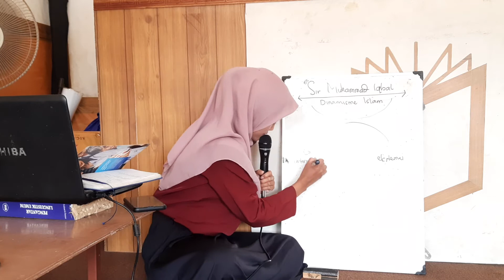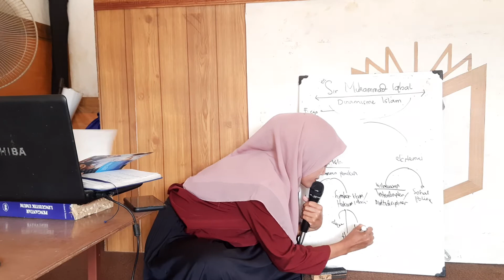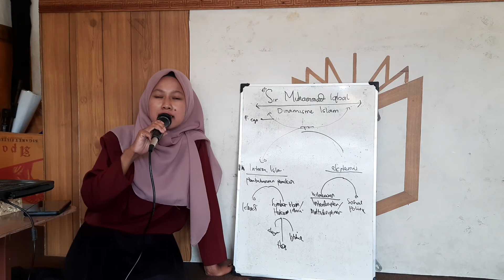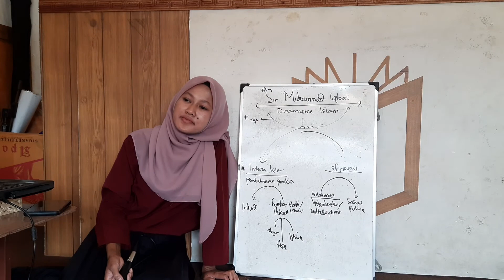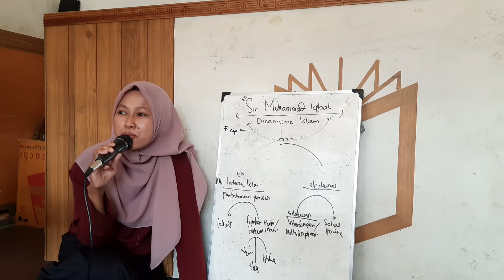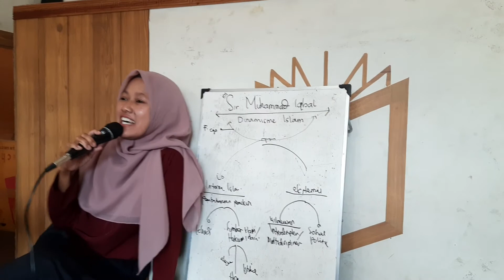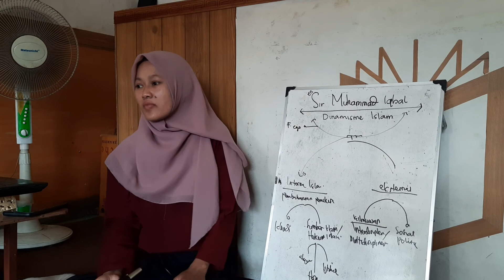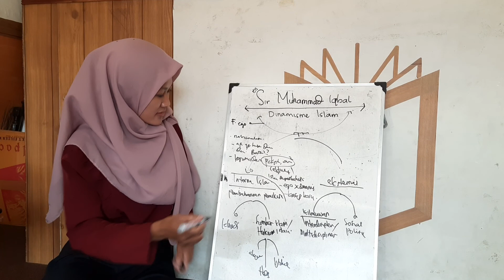Dinamisme Islam I (Muhammad Iqbal) || DISKUSIUM #127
Umat muslim pada dasarnya adalah sekelompok umat yg selalu menciptakan perubahan, hal ini juga dihendaki oleh pemikir pemharuan Islam, Muhammad Iqbal. Kondisi umat muslim menjadi fokus kajian dalam gagasan "Dinamisme Islam" Muhammad Iqbal. Menurutnya, umat muslim hari ini harus bisa "bangun" dari stagnansi pemikiran Islam dan bergerak secara dinamis menciptakan perubahan-perubahan besar.